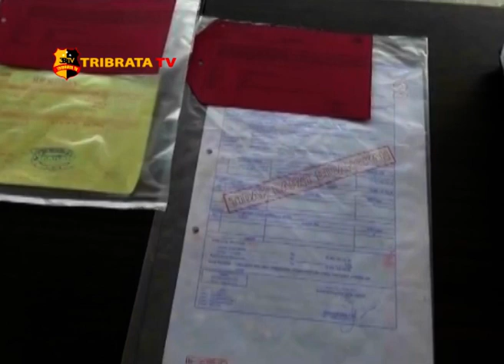SELEWENGKAN ADD, KADES ABURAN BATANG TEBO DITANGKAP POLISI